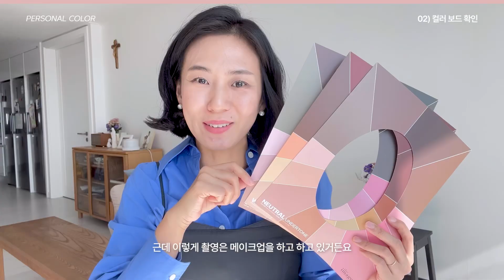나에게 맞는 컬러! 찾았다!ㅣ퍼스널컬러ㅣ셀프 진단하기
💌이 영상은 서울 뷰티기업의 성장을 위해 서울을 대표하는 뷰티 특화 크리에이터 그룹인 '뷰티 크리에이티브포스' 활동 지원을 받아 보라보나에서 제작한 콘텐츠입니다.

안녕하세요, 보라보나입니다.
오늘은 서울시에 소속되어 있는 브랜드 ‘더이미지플러스’의 퍼스널컬러 자가진단 키트‘를 소개해보았어요.

퍼스널컬러를 알아보는 것,
나를 잘 알고, 나를 사랑하는 첫 걸음이 되었으면 좋겠습니다.

🎁 우리 보배님들의 퍼스널컬러에 대한 이야기를 댓글로 남겨주시면 10분을 추첨하여
더이미지플러스의 퍼스널컬러 자가진단 키트(판매가 95,400원)를 선물로 드립니다 :)

해당 영상은 서울시-서울경제진흥원에서 육성하는 '뷰티 크리에이티브포스'활동 지원을 받아 제작 되었습니다.

퍼스널 컬러 전문가 / 패션유튜버 프릴라이님 채널